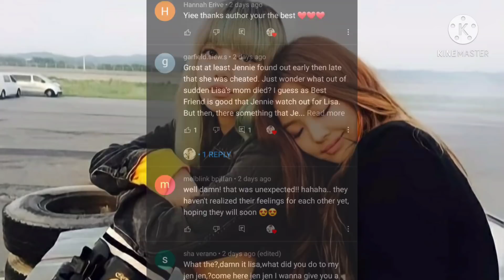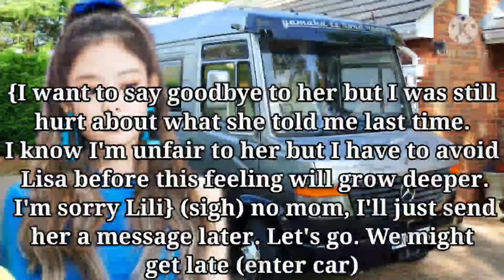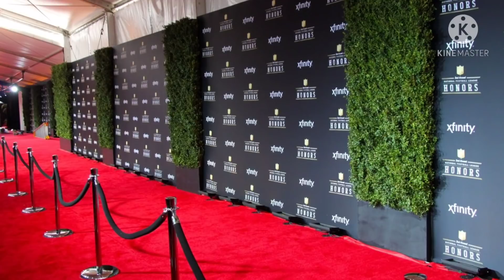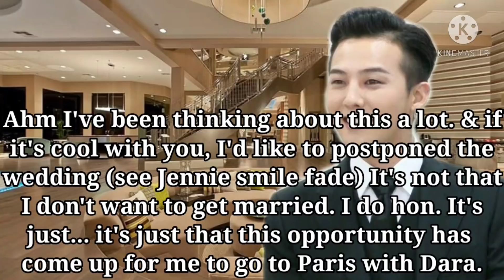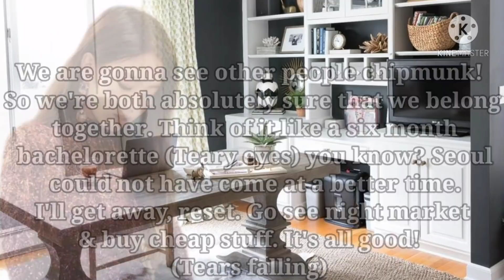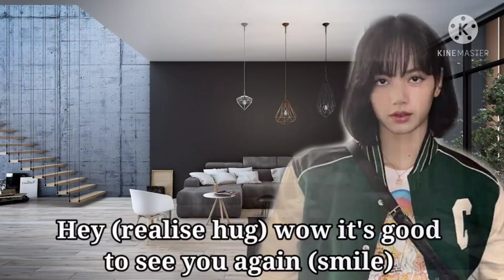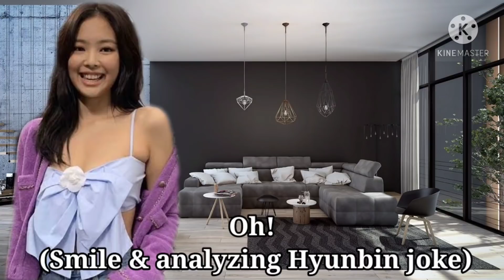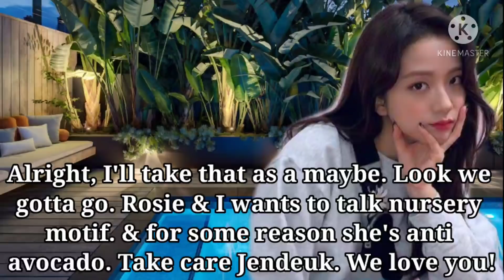JenLisa ff - Maybe it's you, Maybe it's us ep4 | Jennie Lisa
This is  about Jenlisa fiction stories or all about Jenlisa.

Pictures & music are not mine